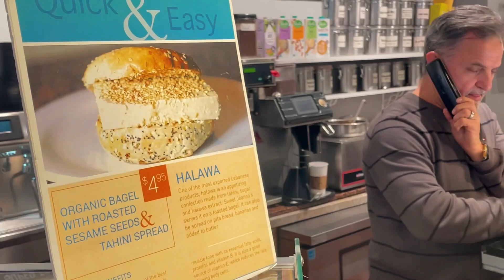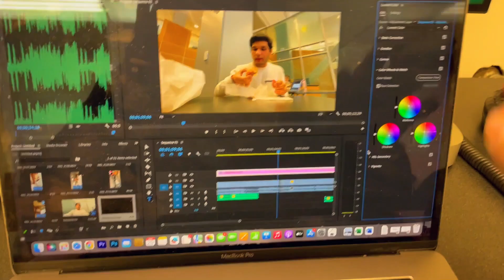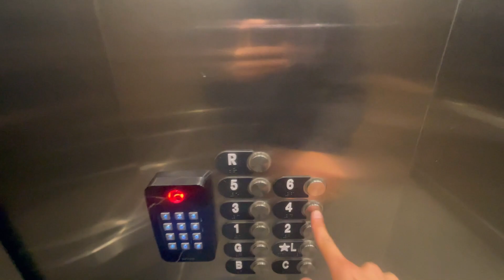Class Mein Top Maar Diya! | Indian Student in USA 🇺🇸